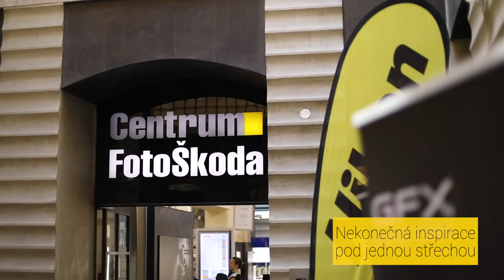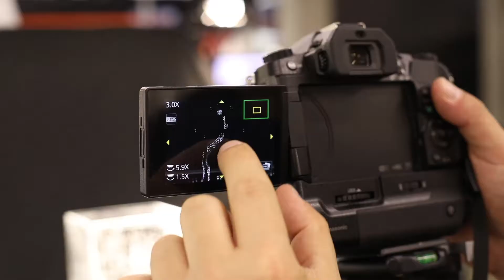FotoŠkoda Fest - Jaro 2017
Začátek léta na vlnách fotografie

Během festivalu jste si mohli  vybrat z více než 100 akcí zaměřených na nejrůznější fotografická témata. Představili se vám stálice fotografické scény, ale i nováčky, které hvězdná kariéra třeba teprve čeká. Vybrané přednášky jsme živě streamovali a zpětně si je můžete pustit na našem Facebooku. Nově jste mohli testovat fototechniku jednotlivých značek na tzv. Photopointech a během workshopů jste se mohli podívat do nových prostor fotografického centra Czech Photo Center a netradiční fotografickou lokalitu - střechu obchodního domu Quadrio!

Jako obvykle nechyběli produktoví specialisté jednotlivých značek: Nikon, Canon, Olympus, Zeiss, Sony, Fomei, Fujifilm, Panasonic, Peak Design, Vanguard, Sigma, Manfrotto, Impossible, Novoflex a další!